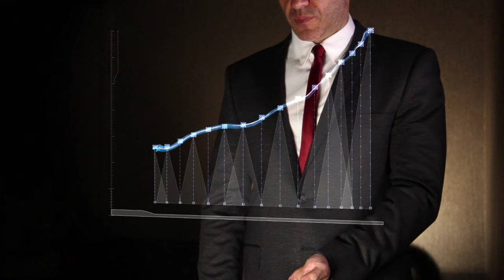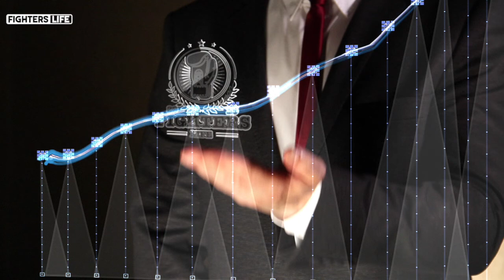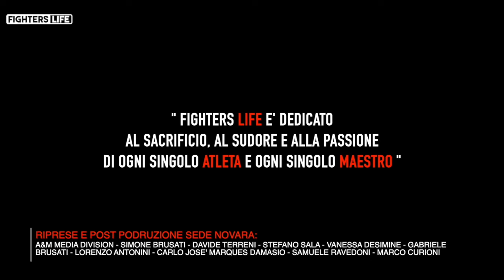Puntata 156 Fighters Life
il 2021 si apre con gli sport da combattimento con Top Level Fighters 2.0.
Sentiremo dalle parole di uno degli organizzatori Enrico Rocchi  come si svolgerà l'intera serata e quali titoli saranno disputati.
Non perdete la puntata di Fighters Life giovedì 9 Dicembre ore 21.30 condotta dal ring announcer più famoso d'Italia Valerio Lamanna.
Diretta sui canali social "Fighters Life" su ch 814 di Sky MS Channel ch 185 del digitale terreste Ms Sport (ex sportivi).Non Mancate. !